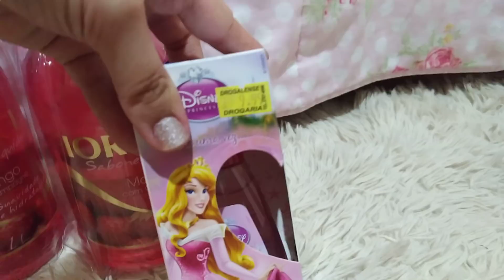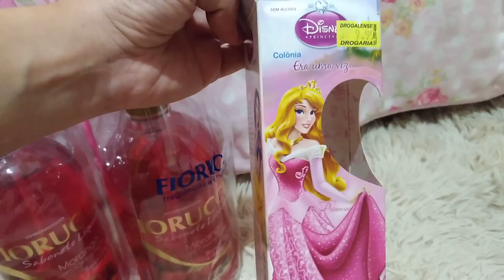Novos na Coleção - Comprinhas e Mimo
Canal Melyssa teen

Usem o Cupom: LUMAYOU

- Perfumes Inspirados/Contratipos e Importados -  Cristiane Gonçalves do Grupo SOS PERFUMES IMPORTADOS - LEO E CRIS -

* Wpp da Cristiane Gonçalves 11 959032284

 CUPOM: LUMAVIP

( Lá você também encontra o Butterfly da Avon, descontinuado, lipbalms, Pink Sugar etc..)

- MAC DECANTS (Decants, perfumes Inspirados e Importados)
Para atendimento da Mac Decants, só entrar em contato no whats ??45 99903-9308 ?? ou clicar no link abaixo
(os atendimentos são feitos por ordem de chegada das mensagens, podem demorar um pouco, só aguardar!)

Para ter acesso aos catálogos de produtos só acessar o grupo de vendas no face (estará na publicação fixada os links dos

catálogos)

Loja física - Av B. Quadra 20, Lt 09. Sala 02. Vila Nunes. Morrinhos - Goiás.

MARIA LUIZA

Perfumes Inspirados /Contratipos De Nacionais e Importados

YOU GO COSMÉTICOS

Thera Cosmeticos